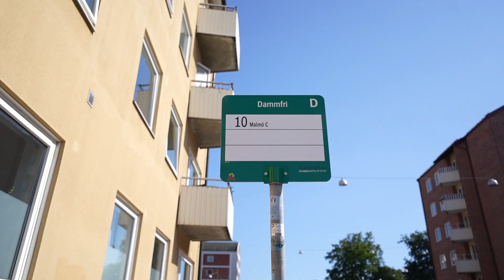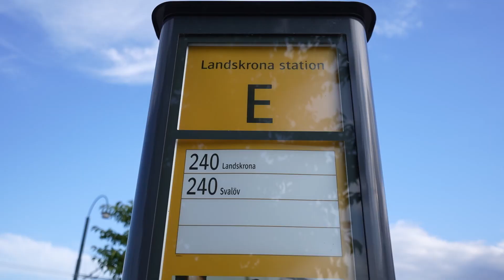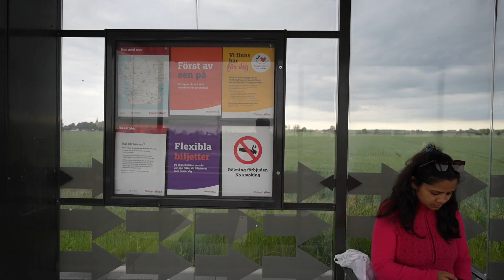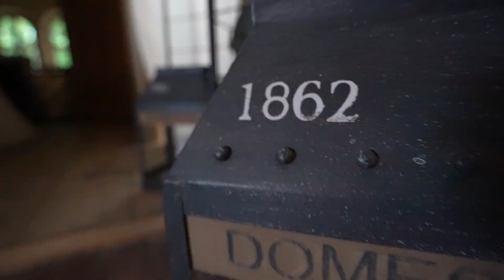Spent night In a Old Railway Station TURNED AirBnB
She surprised me by arranging an overnight stay at an old railway station turned into an Airbnb.

Accessories used:

CAMERAS
Main Camera
Secondary Camera
Action Camera
Main Vlogging Lens

MICROPHONE
Shotgun Mic
Lavalier Mic

MEMORY CARDS
Memory Card

LIGHTS
Studio Lights